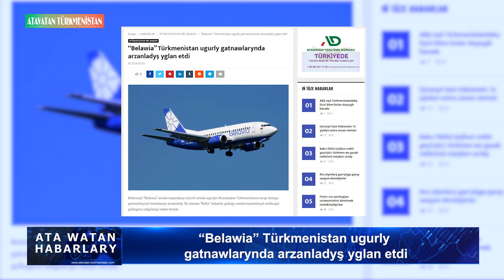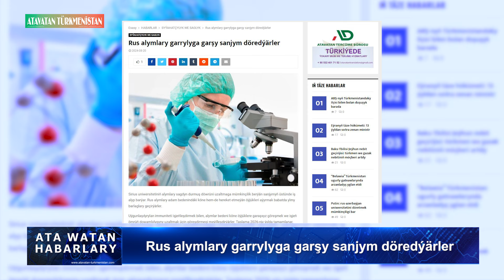20.08.2024 senesindâki Türkmenistandan Saýlanan Habarlar